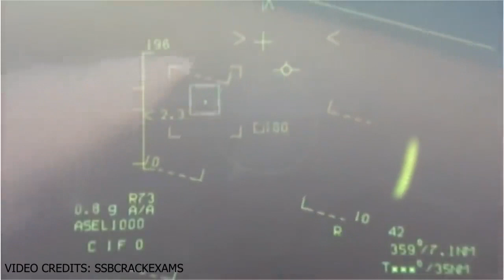Tejas MK1 FOC போர் விமானம் Sulur Air Force Station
Sulur Air Force Station | இந்திய விமானப்படையில் இணைக்கப்பட்ட Tejas MK1 FOC போர் விமானம்

No. 18 Squadron (Flying Bullets), is an air-defence unit of the Indian Air Force, flying from Sulur Air Force Station. On 27 May 2020, the Final Order Cut-off (FOC) variant of Tejas Mk 1 will be inducted into this squadron by Chief of Air Staff RKS Bhadauria.

The Tejas is a single-engine multi role fighter which features a tailless, compound delta wing and is designed with "relaxed static stability" for enhanced maneuverability. Originally intended to serve as an air superiority aircraft with a secondary ground-attack role, its flexibility permits a variety of guided air-to-surface and anti-shipping weapons to be integrated for multi role and multi mission capabilities. The tailless, compound-delta platform is designed to be small and lightweight. This platform also minimizes the control surfaces needed (no tail planes or fore planes, just a single vertical tail fin), permits carriage of a wider range of external stores, and confers better close-combat, high-speed, and high-alpha performance characteristics than comparable cruciform-wing designs

.கோவை மாவட்டம் சூலூர் விமானப்படைத் தளத்தில் நடைபெற்ற நிகழ்ச்சியில் மேம்படுத்தப்பட்ட அதிநவீன தேஜாஸ் மார்க்-1 எஃப்.ஓ.சி போர் விமானம் இந்திய விமானப்படையில் இணைக்கப்பட்டது .